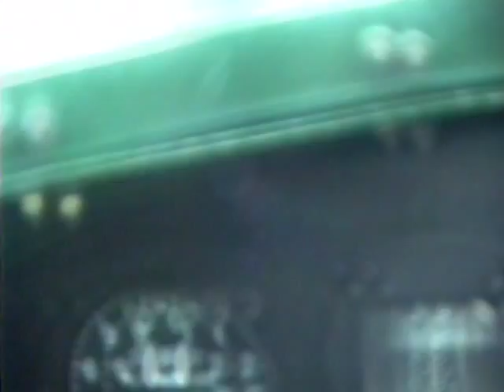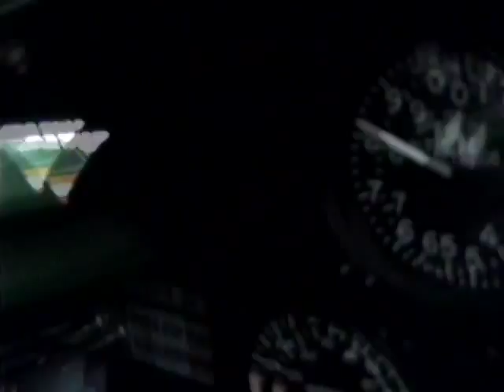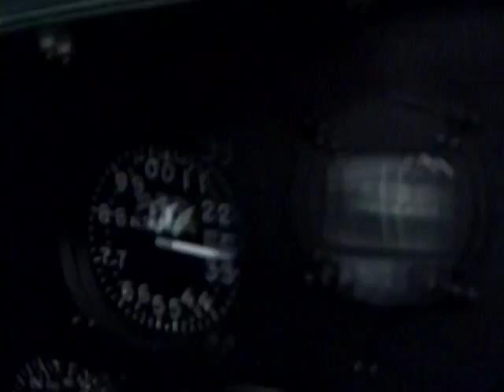Holiday Inn - CocaCola Flight WCC Airshow 92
This was a portion of my ride on Media Day at the Westmoreland County Airshow 1992 with the Holiday Inn / Coca-Cola Pitts Biplane team.  I say portion due to me being overcome by motion sickness.  Near the end of the video you will see the camera drop to the instrument panel in front of me.  This was after the plane I was in pulled into a 3G turn.  I was just glad to get on the ground after this was all over, lol.

It was a true ride of my life, I wish I could have enjoyed the whole flight.